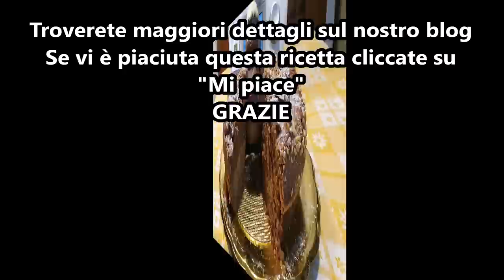Ciambella al cioccolato al latte per bimby TM6 TM5 TM31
Ingredienti:
280 g di cioccolato al latte fuso
250 g di farina di tipo "00"
120 g di zucchero semolato
180 g di latte parzialmente scremato
120 g di burro fuso
3 uova
1 bustina di vanillina
1 bustina di lievito per dolci vanigliato
1 pizzico di sale

Ingredienti per decorare:
cioccolato al latte a pezzi